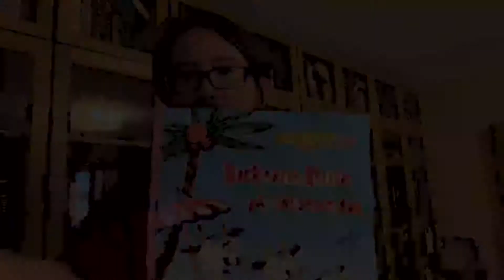Bjørn F. Rørvik - Bockarna Bruse på solsemester - 2-6 år